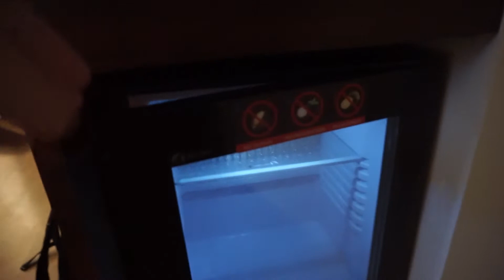Novotel Vintage Park Hotel Phuket Thailand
Room 2406 at the Novotel Vintage Park Resort Hotel in Phuket, Thailand.